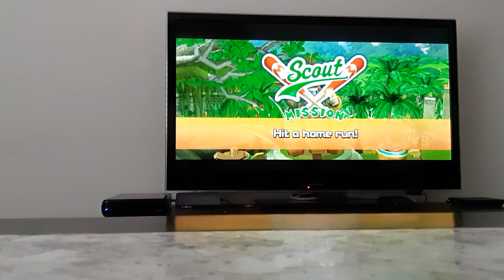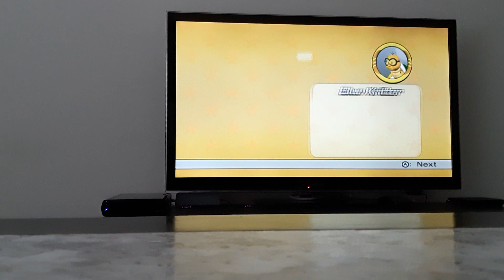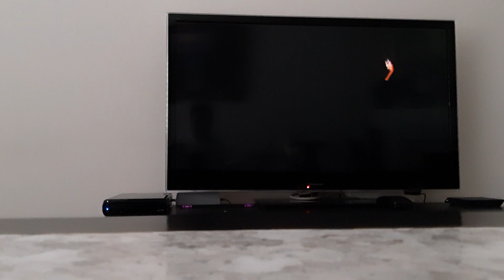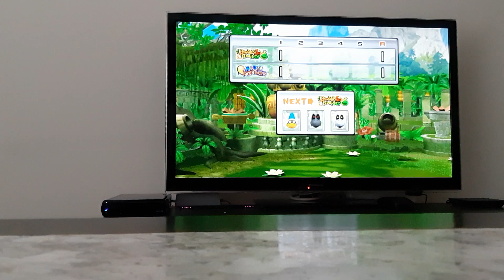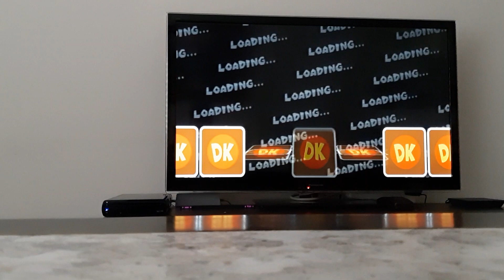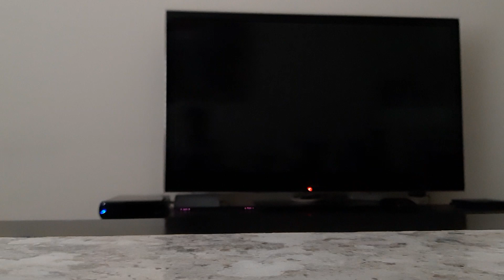Mario Super Sluggers - Part 7 - Challenge (Story Mode)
Hey guys this is Ryan Roo and in this video I continued on by playing more Mario Super Sluggers and I got all the teammates in both DK Jungle and Mario Stadium!